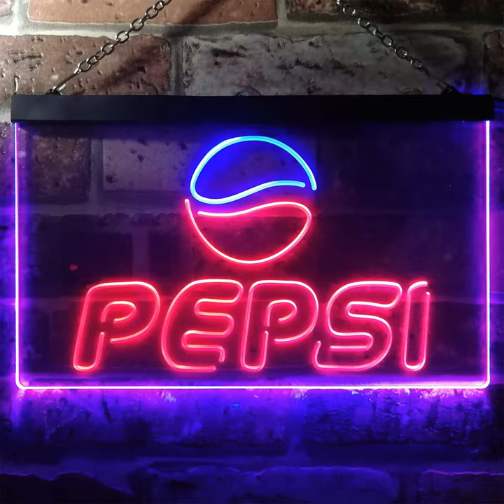Pepsi Coke Logo Bar Neon-Like LED Sign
Give a new life to your man cave by hanging this amazing Pepsi Coke Logo Bar Neon-Like LED Sign. All your guests will be impressed! Don't miss this opportunity!